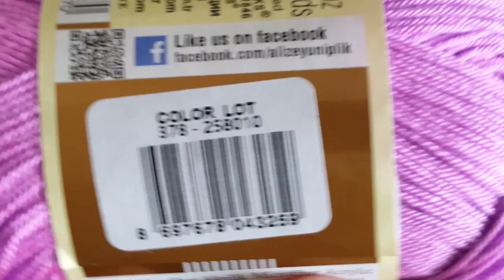Çiğdem Tığ Örgü Modeli